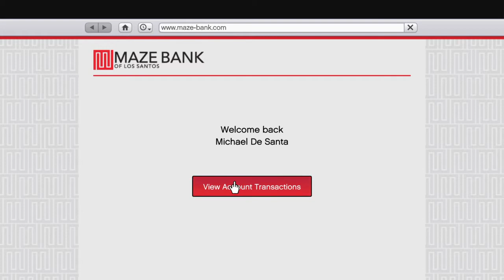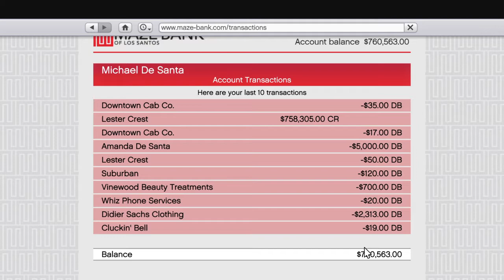Grand Theft Auto V dead man walking